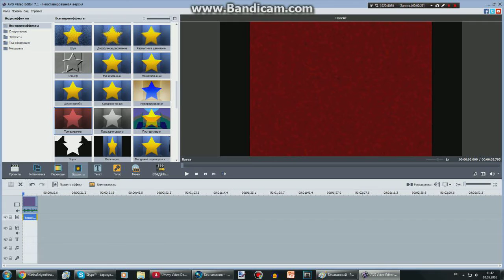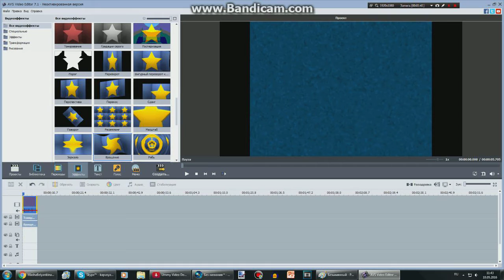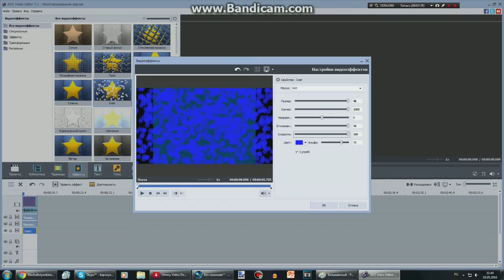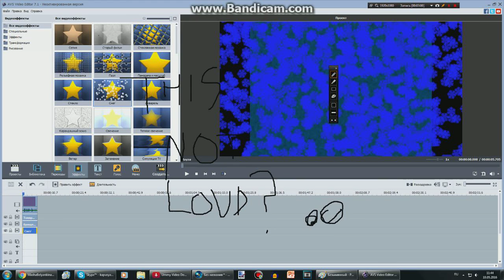How to make Strange Blue Snow effect?